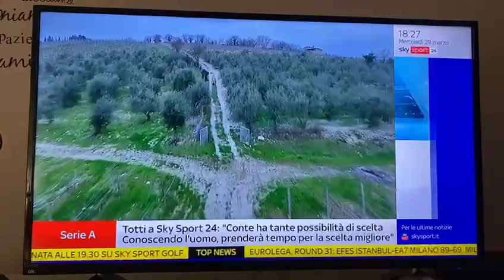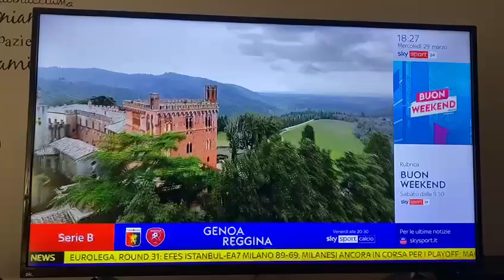Chianti Ultra Trail 2023 su Sky sport 24